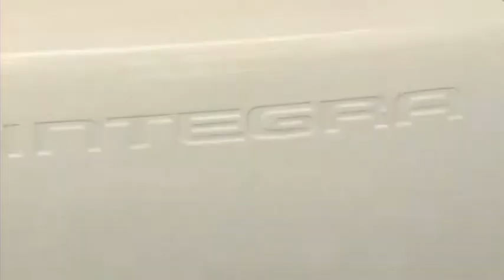Passion Tuning 974 le mag emission 8 2e Partie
Voici la Deuxieme partie de l'emission 8 de Passion Tuning , l'actu and tune , La deuxieme partie du reportage consacré au Touge Battle avec l'association Jap 974 .